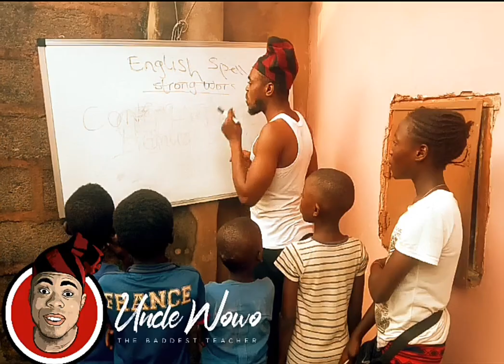How to comically pronounce ORPHANAGE by Uncle Wowo 😂 😂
Another Fun time with my amazing and smart children.. watch and push depression away